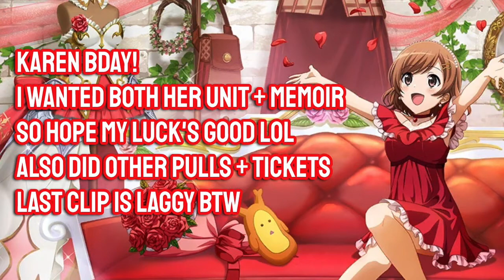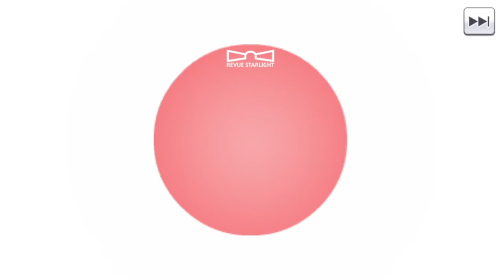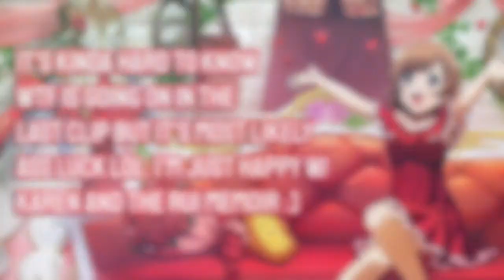Revue Starlight ReLIVE || Ba-Karen Birthday Luck!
late as fuck but idc
btw rui came home for her bday :] didnt get her memoir but i got her unit so idc
Editor: imovie
Recorder: quicktimeplayer